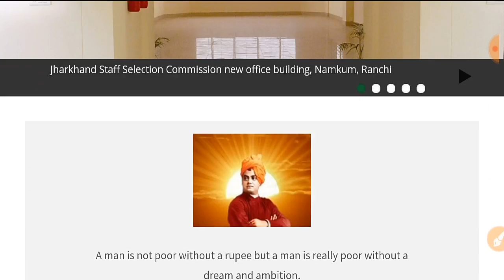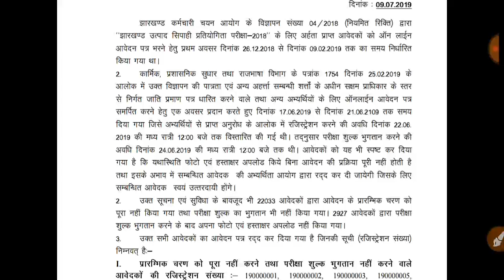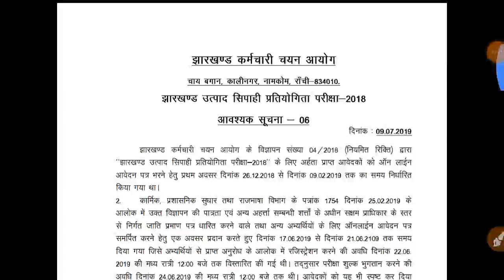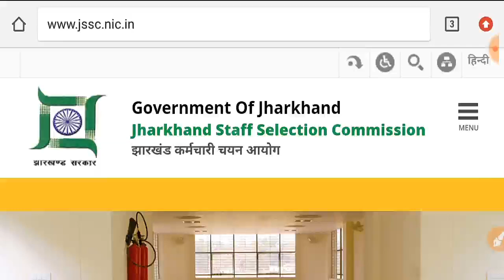Jssc Exsice Constable Admit Card नोटिस || Admit Card Download kare || बड़ी खुशखबरी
JSSC /JPSC HARD LEVAL GK

WELCOME MY YOU TUBE CHENAL JHARKHAND DEFENCE JOB

!! आप लोगो के लिए मैं लाया हूं मैं एक बड़ी महत्वपूर्ण झारखण्ड GK SI SET

जो आप लोगो को मैं पिछले वर्ष  2017 में दरोगा में आये हुए झारखण्ड GK JSSC द्वारा

मैं 33 SET में 33 SET आपको प्रोवाइड करूँगा
जो आगामी एग्जाम के लिए महत्वपूर्ण ह

ये 33 सेट पढ़ लो और ले आओ
उत्पाद सिपाही में 50 में 50